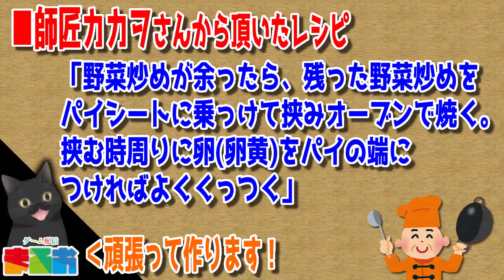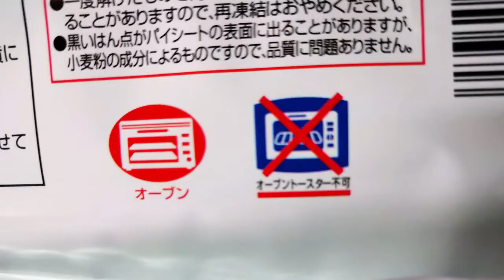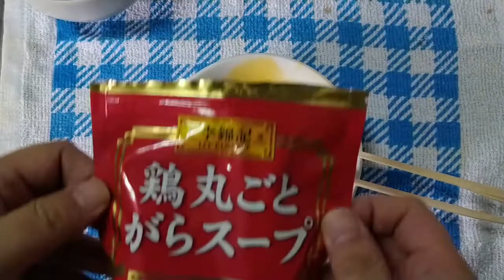【料理】#12：簡単！お手軽！料理が出来ないおっちゃんでも作れる料理「野菜炒めパイ」【レシピ】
【マルオクッキング】で募集した「料理が出来ないおっちゃんでも作れるご飯レシピ大募集」で集まったレシピを頑張って作ります！

今回は「師匠カカヲさん」から頂いたレシピ「野菜炒めパイ」を作りました。初めてのパイでパイシートがオーブントースター不可だと知らなかった問題が発生しましたが、なんとか無事オーブントースターで乗り切る事が出来ました。
※通常はオーブン用のパイ生地なのでトースター使用は自己責任で！

○野菜炒め
・野菜炒め用カット野菜
・豚肉（切り落とし）
・味塩コショウ
・醤油
・鶏ガラスープの素
○パイ
・パイ生地
・タマゴ（卵黄）

【あのリスト】